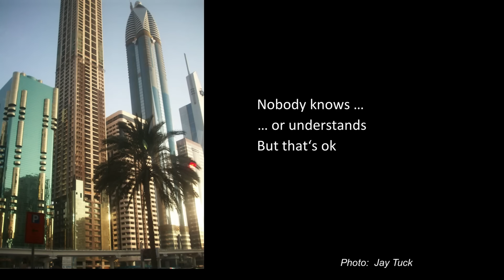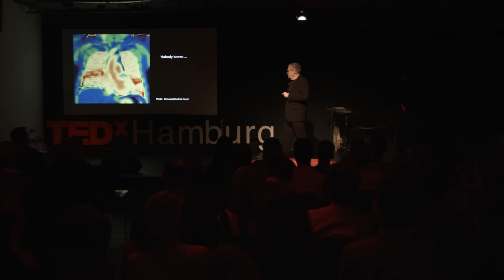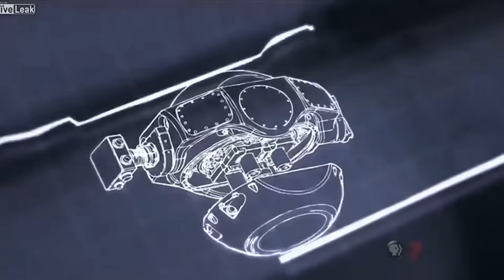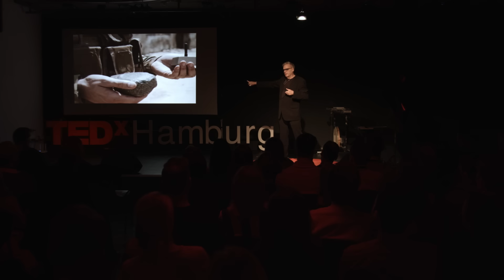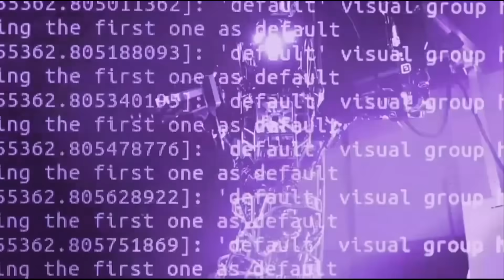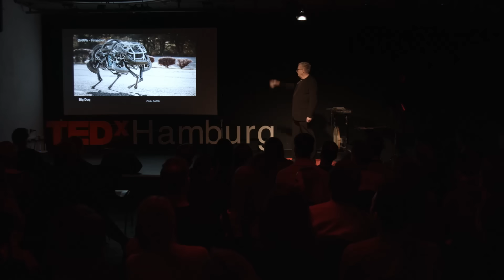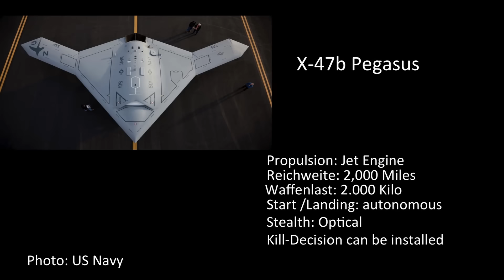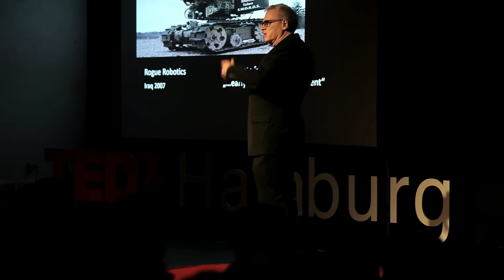Artificial Intelligence: it will kill us | Jay Tuck | TEDxHamburgSalon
US  defense expert Jay Tuck was news director of the daily news program ARD-Tagesthemen and combat correspondent for GermanTelevision in two Gulf Wars. He has produced over 500 segments for the network. His investigative reports on security policy, espionage activities and weapons technology appear in leading newspapers, television networks and magazines throughout Europe, including Cicero, Focus, PC-Welt, Playboy, Stern, Welt am Sonntag and ZEITmagazin. He is author of a widely acclaimed book on electronic intelligence activities, “High-Tech Espionage” (St. Martin’s Press), published in fourteen countries. He is Executive Producer for a weekly technology magazine on international television in the Arab world. For his latest book “Evolution without us – Will AI kill us?” he researched at US drone bases, the Pentagon, intelligence agencies and AI research institutions. His lively talks are accompanied by exclusive video and photographs.